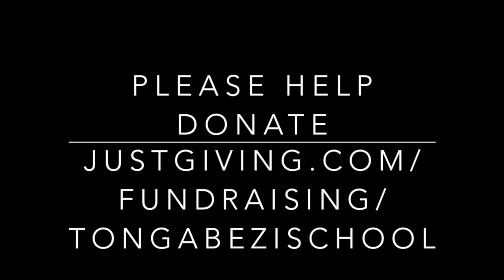Tongabezi Trust School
The fantastic students of Tongabezi Trust School performing with their music teacher for us in Zambia.

Thank you all SO much for this wonderfully moving experience & demonstrating the kindness, warmth and wonderful nature of Zambia and its people.